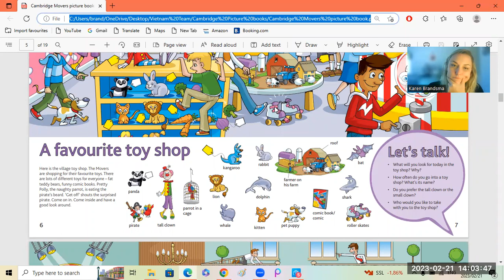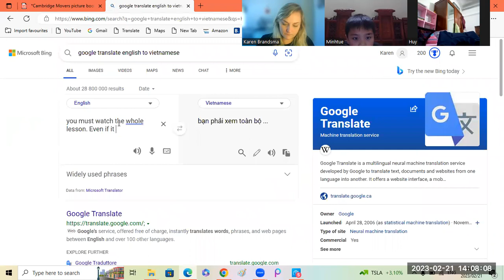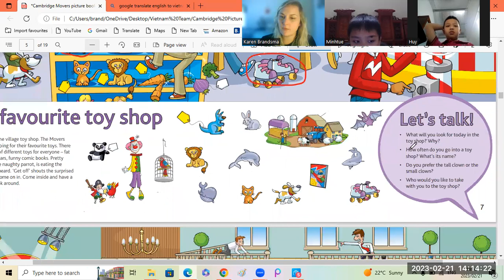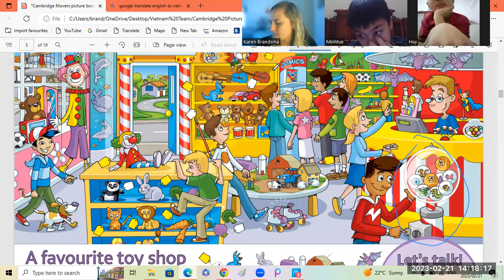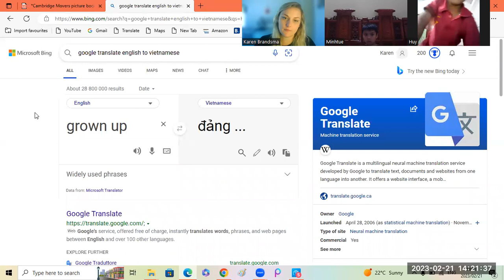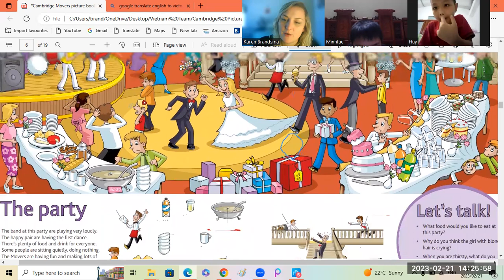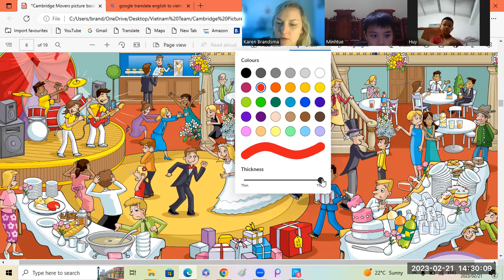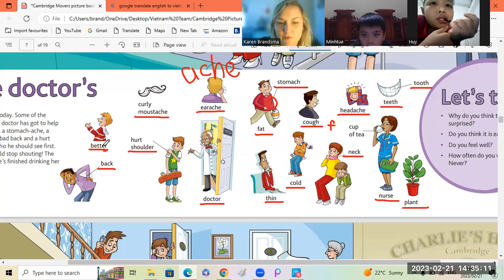Movers Picture Book Huy4c + Minh Tue4c 21 02 2023 1 2